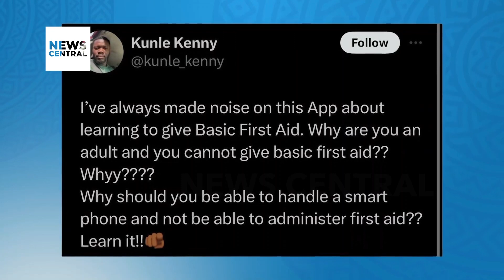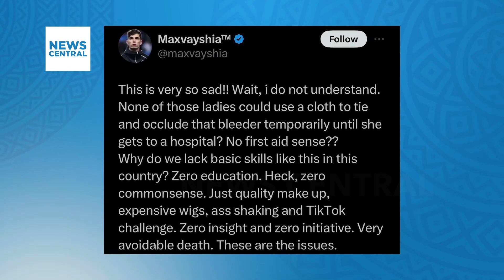Tragic Incident Sparks Concerns Over Lack of First Aid Response in Viral Video | Fafanua Afrika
Host: Blessings Mosugu
Guest: Dr Kelechi Okoro, Head, Health Desk, News Central TV

The tragic death of a young lady in a disturbing video has ignited outrage on social media, shedding light on the importance of basic survival skills and the need for immediate first aid response in emergency situations.

In the viral video, two young women are seen engaged in a physical fight, with one mistakenly stabbing the other in the right hand. The video captures the alarming moment when blood begins to gush from the wound, signalling a life-threatening situation.

What is particularly distressing to viewers is the lack of immediate action from the onlookers, who chose to record the incident rather than provide crucial first aid to the injured girl. Social media users have expressed their dismay at the bystanders' inaction, emphasising that the victim's life could potentially have been saved with prompt and appropriate intervention.

The incident has reignited conversations about the importance of equipping individuals with basic first aid knowledge, emphasising the need for people to intervene effectively in emergencies. Netizens stress that a quick response, such as tying the wound to stop the bleeding and seeking immediate medical attention, could have made a significant difference in the outcome.

This tragic event serves as a stark reminder of the responsibility each person holds in ensuring the safety and well-being of those around them. As discussions on social media continue, there is a growing call for increased awareness and education on first aid skills, encouraging individuals to be proactive in emergency situations and potentially save lives.

Tragic Incident Sparks Concerns Over Lack of First Aid Response in Viral Video | Fafanua Afrika | 10-11-23